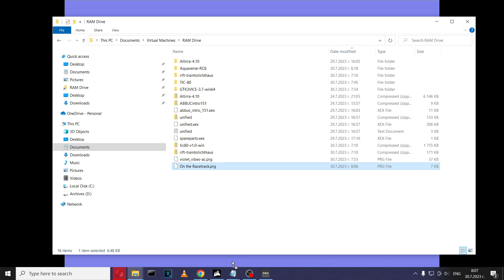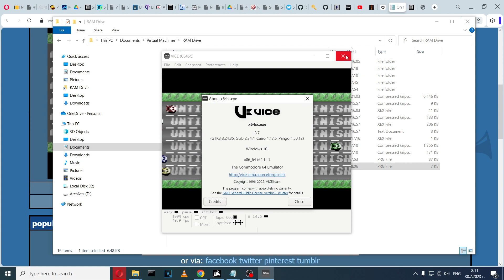On the Racetrack [Commodore 64] (2023) Blazon {IBM PC Core i9 VICE 3.7}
On the Racetrack intro for Commodore 64 computers by Blazon. Released in 2023. Running under VICE 3.7 emulator on IBM PC compatible machine with Windows 10 and Core i9 CPU.